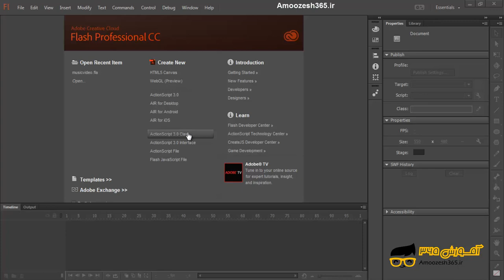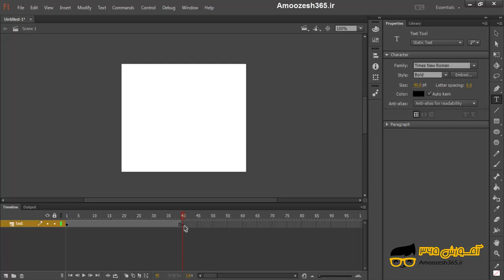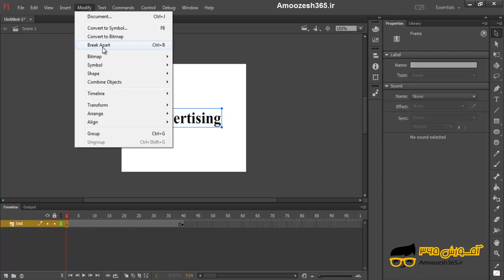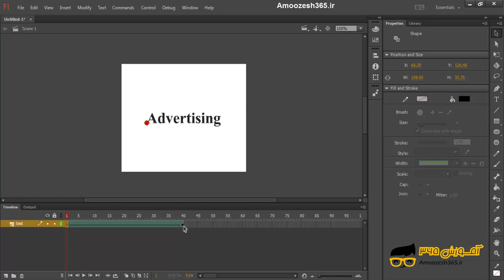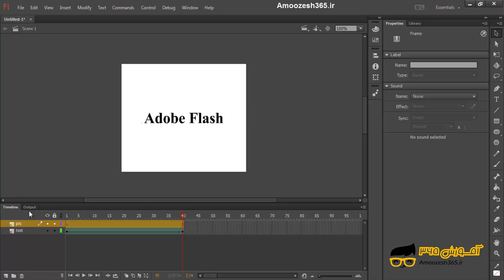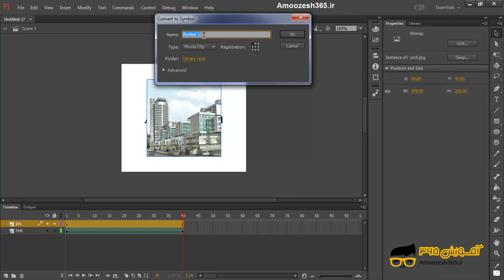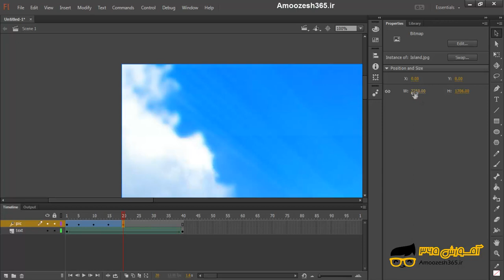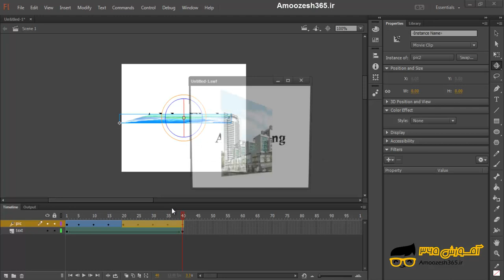آموزش پروژه محور کلیپ ویدیویی تبلیغاتی در نرم افزار ادوبی فلش (Adobe Flash Player)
آموزش پروژه محور کلیپ ویدیویی تبلیغاتی در نرم افزار ادوبی فلش (Adobe Flash Player) از دوره مثال های کاربردی ادوبی فلش